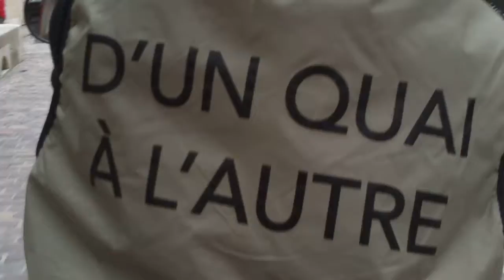Armada en Cyclo !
Cool petit tour en cyclo de Rouen pendant l'Armada 2013 !

Initié par la sncf avec l'aide de la société ByCyclo !

A faire !